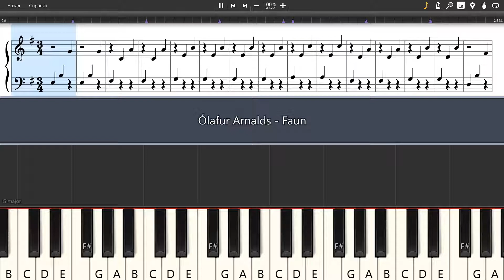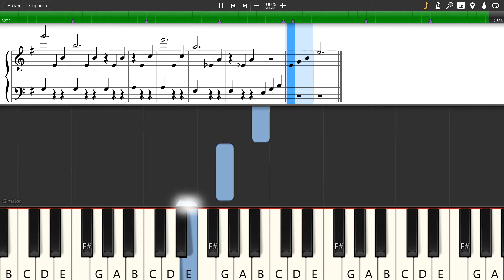Ólafur Arnalds - Faun - Piano tutorial and cover (Sheets + MIDI)